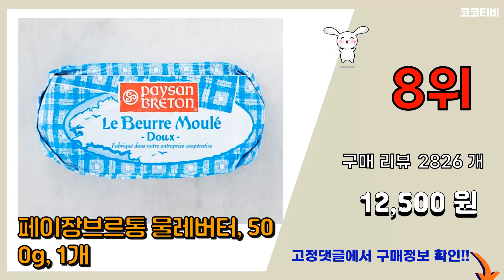이즈니버터 추천 판매순위 Top10 || 가격 평점 후기 비교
❤️❤️❤️요즘 가장 많이팔린 이즈니버터 추천❤️❤️❤️

[00:01]
10위. 페이장브르통 빼띠 게랑드버터, 200g, 1개 [8,560원]

[00:06]
9위. 이즈니 AOP 무염 버터, 250g, 1개 [10,900원]

[00:11]
8위. 페이장브르통 물레버터, 500g, 1개 [12,500원]

[00:16]
7위. 프레지덩 무염버터팩, 400g, 1개 [10,500원]

[00:21]
6위. 이즈니 AOP 무염 버터롤, 250g, 1개 [10,400원]

[00:26]
5위. 이즈니 AOP 가염 버터롤, 250g, 1개 [10,400원]

[00:31]
4위. 이즈니 버터 (냉동), 500g, 1개 [13,550원]

[00:36]
3위. 이즈니 가염 포션 버터 10g x 60개입, 60개 [31,280원]

[00:41]
2위. 이즈니 버터 (냉동), 500g, 4개 [48,200원]

[00:46]
1위. 이즈니 버터, 10g, 60입 [31,000원]